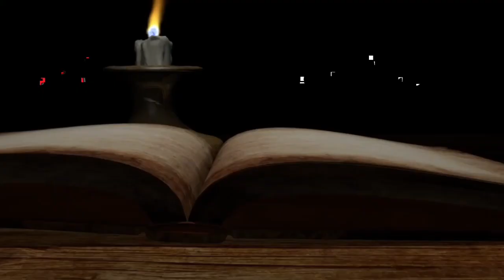KARANG JAMBU 2 - Perintah membunuh Dewi Wandan Kuning beserta Janin dalam Kandunganya.